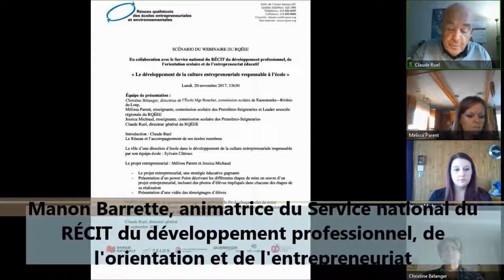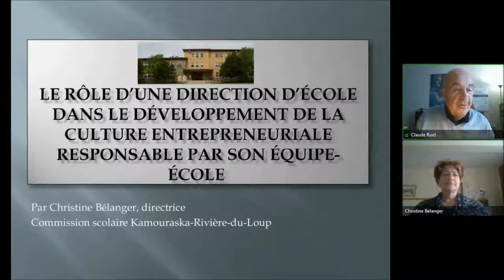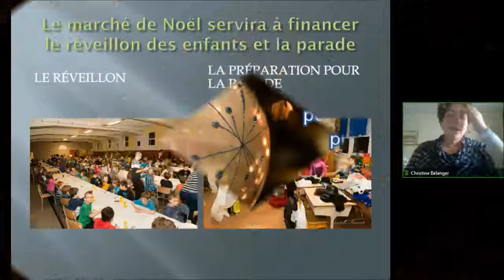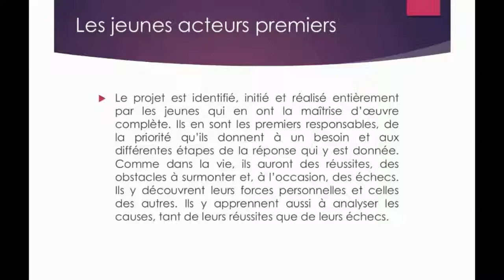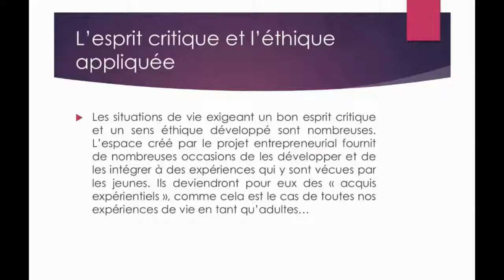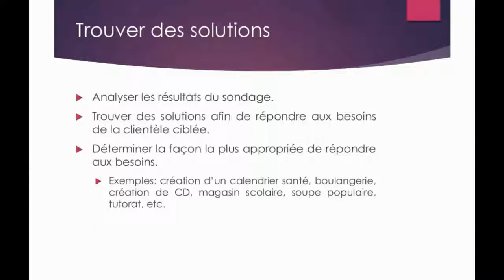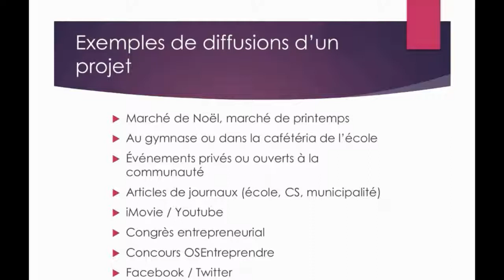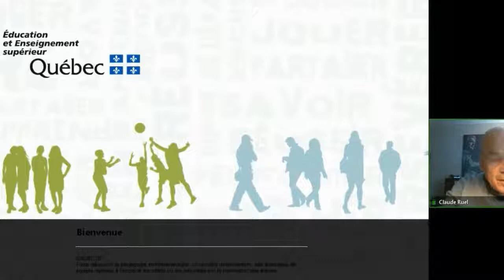La pédagogie entrepreneuriale (RQÉEE)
Ce webinaire vous fera découvrir:

• Le Réseau, les fondements et l’accompagnement de ses écoles membres;
• Le rôle d'une direction d'école dans le développement de la culture entrepreneuriale responsable par son équipe-école;
• Le projet entrepreneurial, une stratégie éducative gagnante;
• Les différentes étapes de mise en œuvre d’un projet entrepreneurial, incluant des photos d’élèves impliqués dans chacune des étapes de sa réalisation;
• Les valeureux super héros: matériel pédagogique créé par des jeunes de l'école primaire.

De plus, voici les témoignages d’une élève et d'enseignantes de l'école Philippe-Labarre, commission scolaire de Montréal.

Équipe des animateurs:

• Jessica Michaud, enseignante, commission scolaire des Premières-Seigneuries
• Claude Ruel, directeur général du Réseau québécois des écoles entrepreneuriales et environnementales (RQÉEE)
• Mélissa Parent, enseignante, commission scolaire des Premières-Seigneuries et Leader associée régionale du RQÉEE
• Christine Bélanger, directrice de l’école Mgr-Boucher, commission scolaire de Kamouraska—Rivière-du-Loup